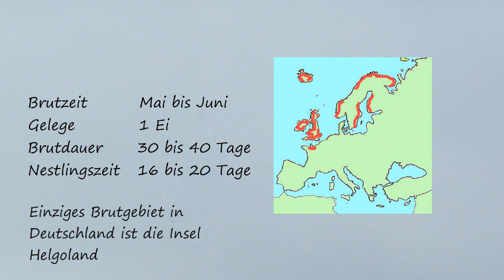Artenporträt Tordalk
Artenporträt vom Tordalk als 2-Minuten-Bildershow.